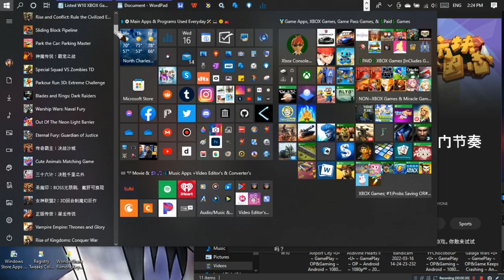Word~Up Free •U• ~ GamePlay ~ Game Wont Load ~ W10 App ~ 1080pᴴᴰ ~ 2022 ~ W10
Year Made: 2022 120fps [Ran Game Twice, Wont Start]
1080pᴴᴰ (With Fabulous & Outstanding 7.1 Audio For All W10 App Games)